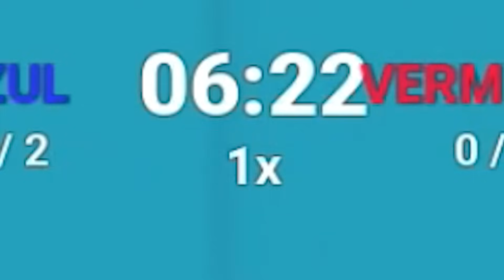TENTAMOS CHEGAR NO TOPO DA TORRE TRABALHANDO EM EQUIPE NO ROBLOX! (Tower of Teamwork)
Tmjjj Famíliaa!!!

  @Canal da Belinha   @Belinha Games   @Clube do Terror   @Luane Souza   @Mica e Lola